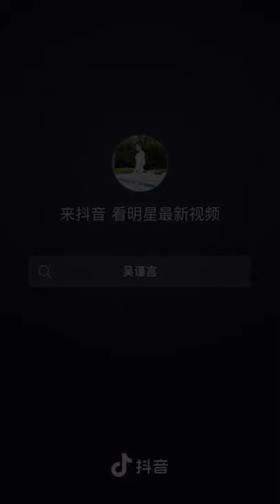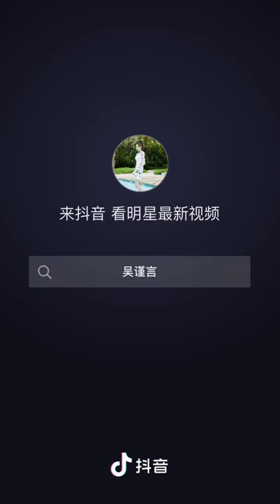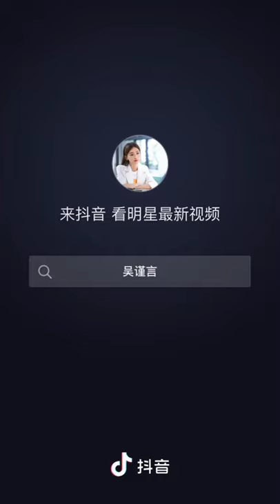WU JIN YAN DOUYIN COMPILATION|SOMETHING JUST LIKE THIS DRAMA CAST